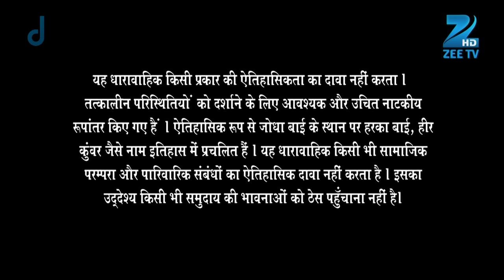Ep. 378 | Akbar को Salim के अपहरण की साजिश का पता चला | Jodha Akbar | Zee TV